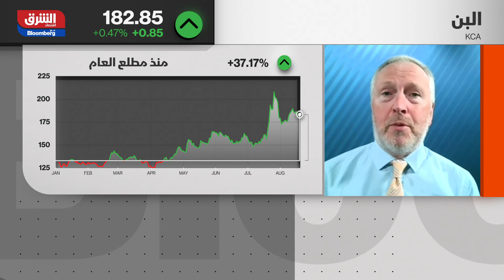مخاطر تهدد إنتاج القهوة حول العالم - الصباح مع صبا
يستمر سعر فنجان القهوة في الارتفاع، فقد ارتفعت أسعار حبوب البن من نوع "أرابيكا" بنسبة 50% في الأشهر الـ12 الماضية، لتصل إلى أعلى مستوياتها في سبع سنوات خلال شهر يوليو الماضي، بعد أن تسبب الجفاف والصقيع في إتلاف المحاصيل بالبرازيل، أكبر منتج، مما يشير إلى شح الإمدادات العالمية لمدة عامين على الأقل، ويأتي هذا الارتفاع في الوقت الذي تستمر فيه تكاليف الشحن المرتفعة ونقص حاويات الشحن في زعزعة سلاسل التوريد العالمية، مما يؤدي إلى تقلص هوامش الأرباح وزيادة مخاوف التضخم. للمزيد في هذا السياق يتحدث لبرنامج الصباح مع صبا،  أولي هانسن، رئيس استراتيجية السلع في Saxo Bank